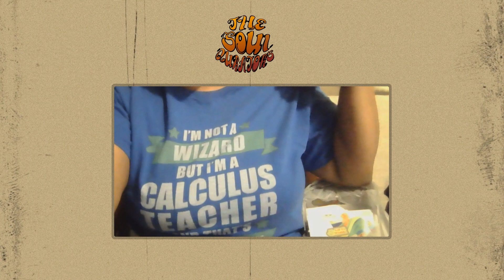“It’s Been A Long Time, We Shouldn’tve Left You….." - The Soul Qurators Podcast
The SQ3 return to the podmosphere to cover the latest…….y’know what, later for the typical episode description that you’re used to. We’ve been bottling up some pretty valid grievances for quite some time and we decided that TODAY was the day that we let the clip loose, and we invited Mr. Al Pete to join us on the mic to participate in this therapy session. We also spend some time giving light and love to some artists and songs that have us in a chokehold (as per our usual program).

During the show, Mr. Al Pete references his episode about how artists should submit their music and build relationships with DJs, media network, music curators, etc. Listen to this episode below for a guide on how to submit music and the benefits of having an EPK.

Swing by this link to purchase The Soul Qurators merch and follow each hosts individually and collectively

Audio and video produced by The MPN Network.